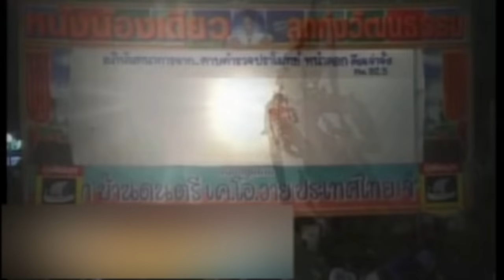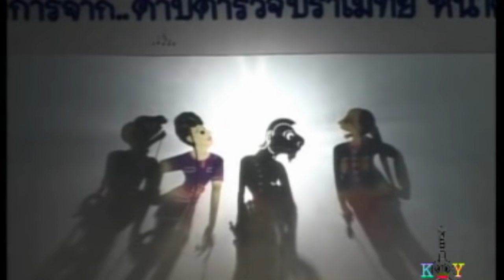หนังตะลุงน้องเดียว ตอน ทิ้งพระ [ KOY Thailand ]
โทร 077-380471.